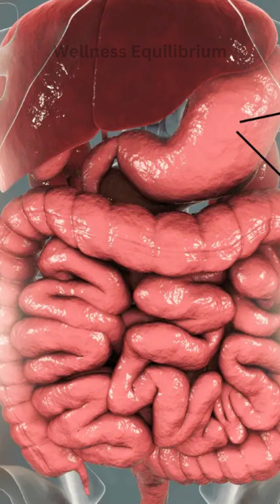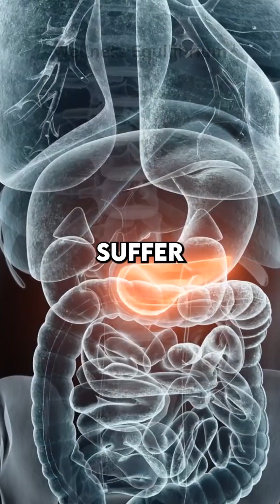Symptoms of Helicobacter pylori.